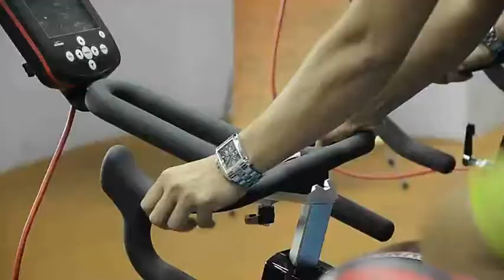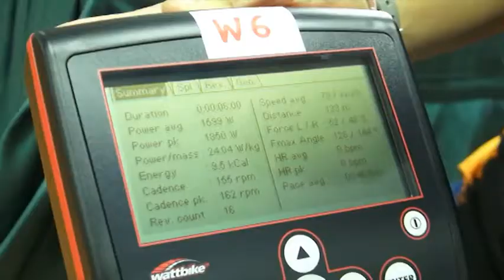InilahSainsSukan kata Azizulhasni Awang & Fatehah Mustapa...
National Track Cyclists Azizulhasni Awang & Fatehah Mustapa talks about SportsScience as part of their success provided by TeamISN.